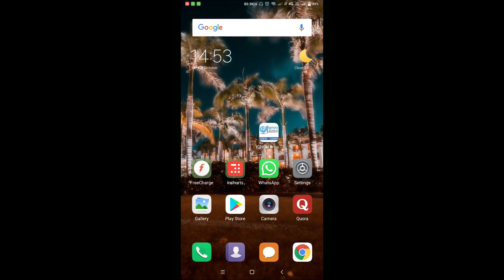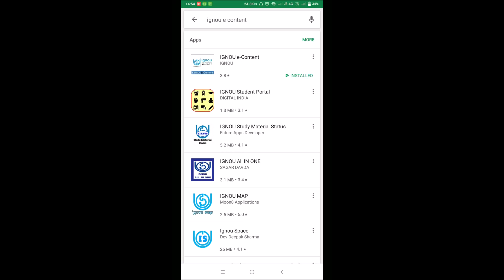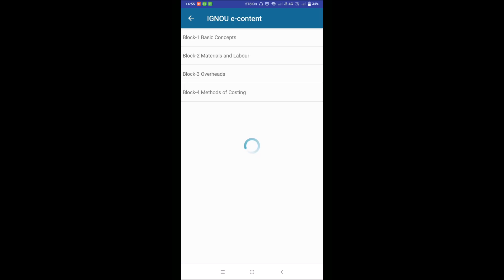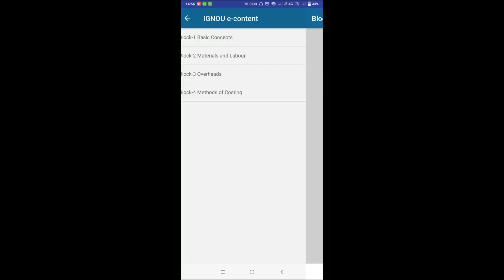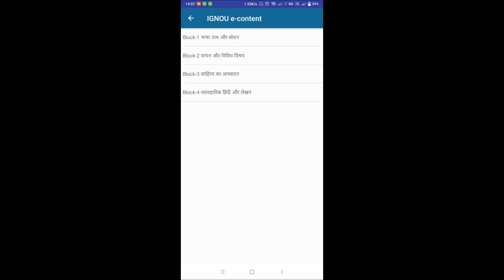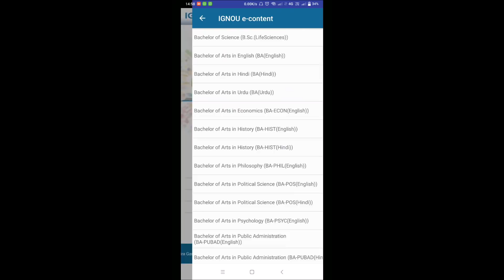IGNOU OFFICIAL APP LAUNCH | What's New in this APP ?? Do check out..|| complete App Review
in this video i have reviewed the official app launch by IGNOU few Days Ago...The Name of the app is IGNOU E-CONTENT where you will find all the books in E format that is in the pdf format..what you need to do is just install this app by play store..LINK is GIVEN BELOW...and Read all the books of ignou for all programme including Bachelor's degree, Master Degree, Diploma, Certificate and all other programme..

My LAPTOP :-

My Mic :-

IGNOU HELPBOOK(SOCIOLOGY)-